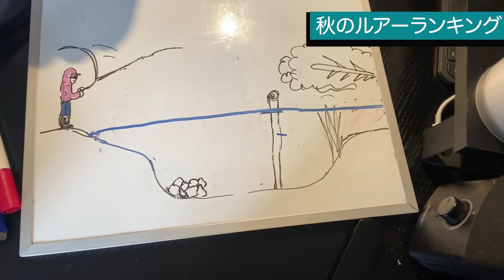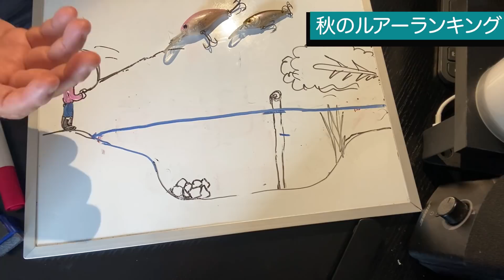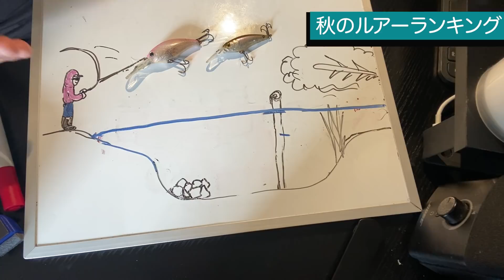【バス釣り】秋のおすすめルアーランキング!!ハードプラグや巻物系のデメリットからセレクトを考えてみた【スピナーベイト】【クランクベイト】